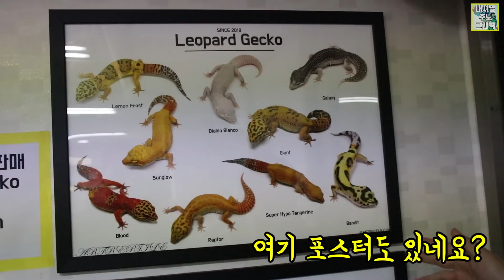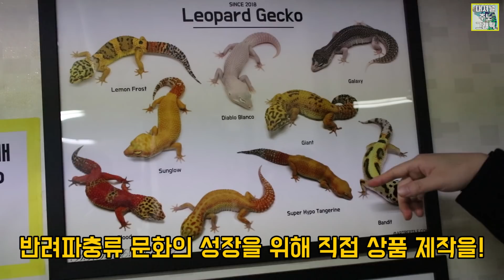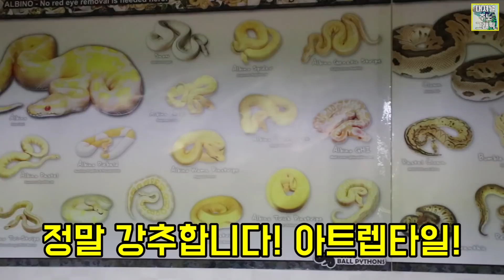넘버원 인생펫샵을 가다! 아트렙 방문기 2부! 구독자 선물도 받았다!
넘무 좋다 진짜!